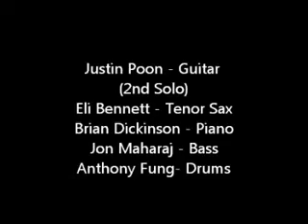Defiance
Berklee Workshop Audition (Audition) - Justin Poon
NOTE: The song plays twice on the video. Please excuse the editing error.

Justin Poon - Guitar
Eli Bennett - Tenor Saxophone
Brian Dickinson - Piano
Jon Maharaj - Bass
Anthony Fung - Drums